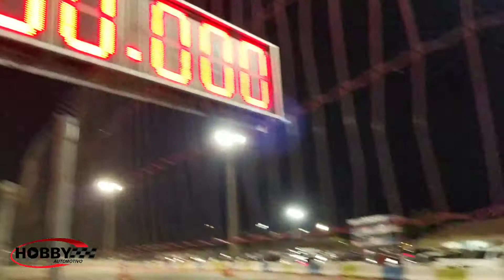ARRANCADAS no MEGA SPACE | Última Mega Quinta de 2021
Fomos até o Mega Space, em Santa Luzia - MG, participar da última Mega Quinta de 2021, em comemoração aos mais de 260 inscritos no nosso canal Hobby Automotivo!

Toda segunda quinta-feira de cada mês os roncos dos motores invadem a pista do local e a adrenalina toma conta de todos. São diversas atrações que mexem com a emoção dos amantes das quatro rodas.

O Desafio da Arrancada e o Desafio de Som reúnem pessoas de várias regiões e são garantia de boa diversão.

A Mega Quinta é a melhor programação, não só para os apaixonados por adrenalina, mas também para as pessoas que curtem um bom bate papo. Uma opção para toda a família. E nós fizemos este vídeo para te trazer um pouco dessa emoção.